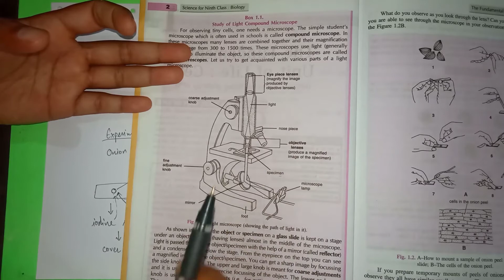Cell discovery history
Class 9 chapter 5 | The fundamental unit of life | introduction | Robert Hooke discovery | Experiment work | Discovery: Robert Hooke # cell, Leeuwenhoek # free living cells in pond water, Robert Brown # nucleus, Purkinje # protoplasm term, Schleiden and Schwann # cell theory, virchow # expanded cell theory by suggesting that all cells arise from pre-existing cells ||